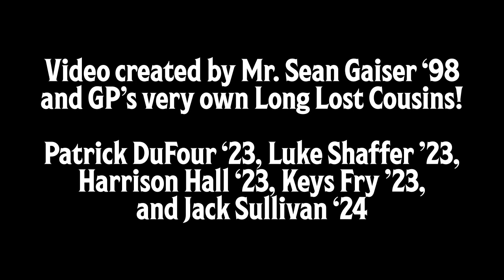You Can Stay Or You Can Go - Promo #2 for Georgetown Prep Virtual Gala 2020